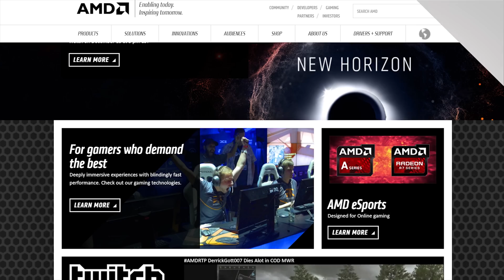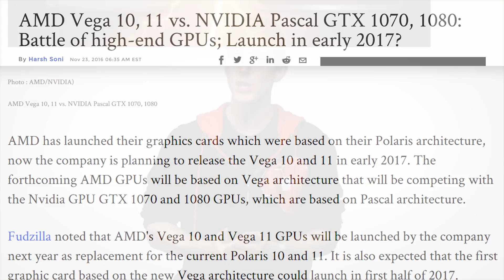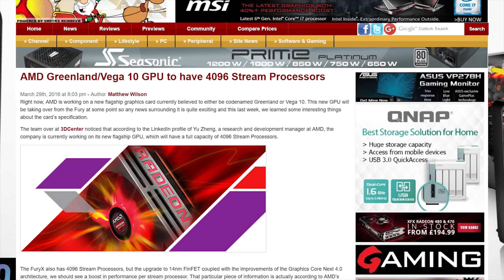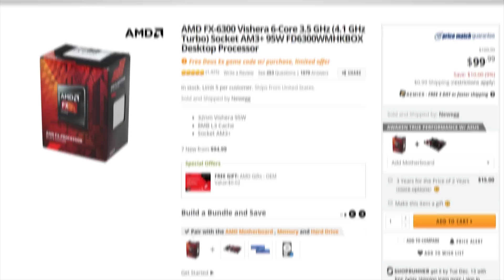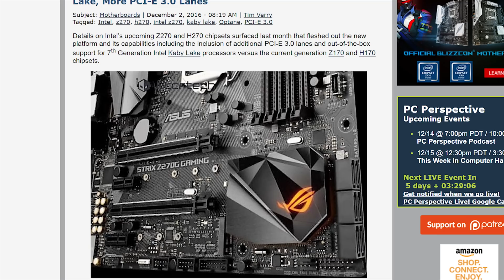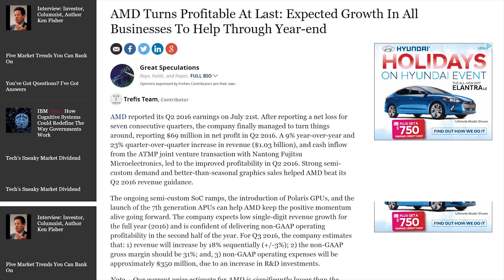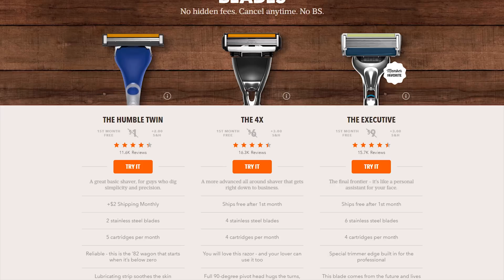Will AMD Be Competitive in 2017?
AMD has recently struggled for market share against Intel and NVIDIA. Could 2017 be the year AMD finally turns it around, thanks to its new Zen and Vega architectures?